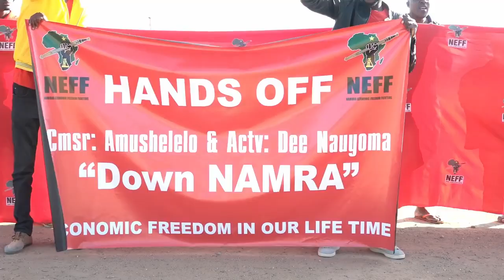Amushelelo and Nauyoma say they were fighting for economic freedom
As the bail hearing for the two accused of attempting to shut down Chinatown, Michael Amushelelo and Dimbulukweni Nauyoma commenced for the second day at the Katutura Magistrate Court in the Capital, the two claimed in their defence that they are not guilty of the charges that they face, as they were merely acting as economic freedom fighters.

Watch TodayOnOne live Mondays through Fridays at 19h00 only on One Africa TV.
One Africa TV is available on DStv channel 284, GOtv Namibia channel 90 and on the DStv Now app.